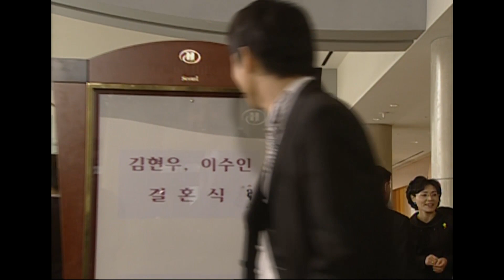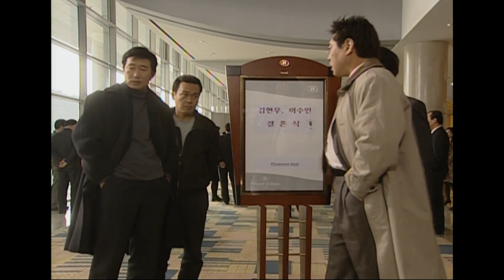[러브스토리 인 하버드] 잠깐, 이거 사이즈가..😘ㅣEp.14-2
현우: 우리 첫날밤이 너무 기대된다 흐흐
수인: 어우~야해!! 응큼이!!

결혼과 첫날밤을 동시에 준비하는 수현 커플 클라쓰!!

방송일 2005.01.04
  출연 : 김래원, 김태희, 이정진, 김민 외